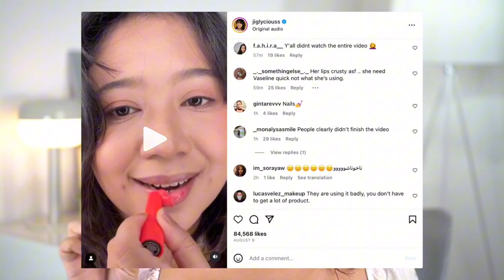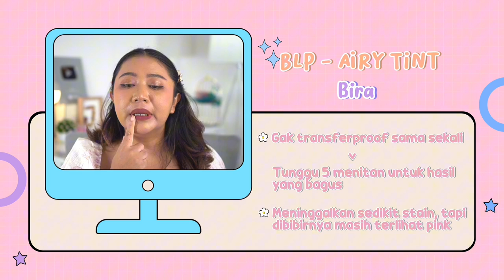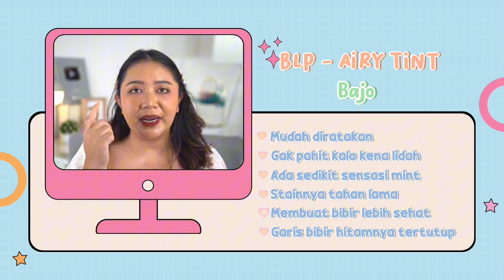REVIEW JUJUR + WEARTEST BLP BEAUTY AIRY TINT SEMUA SHADES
Hai amici

nah Di Video ini aku akan bikin

Review cushion esqa

Battle bedak reveline vs raecca

Review serum whitelab

Review sunscreen whitelab

3 LANGKAH MUDAH MENYEMBUHKAN JERAWAT